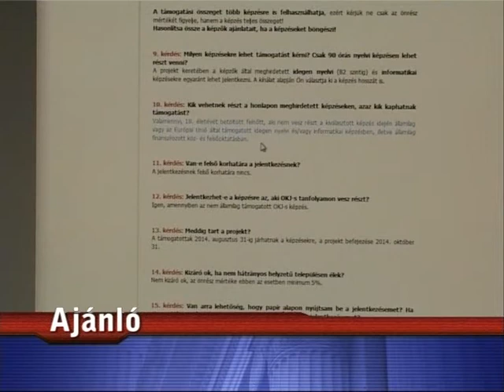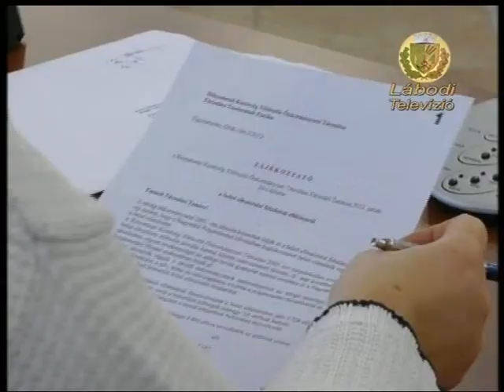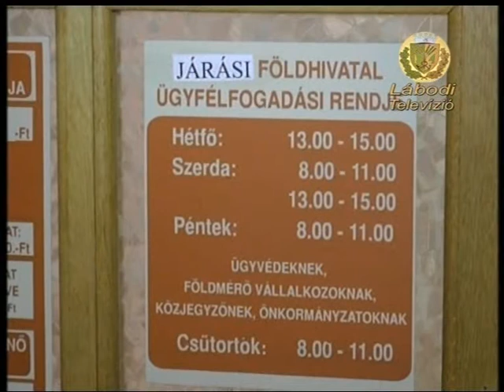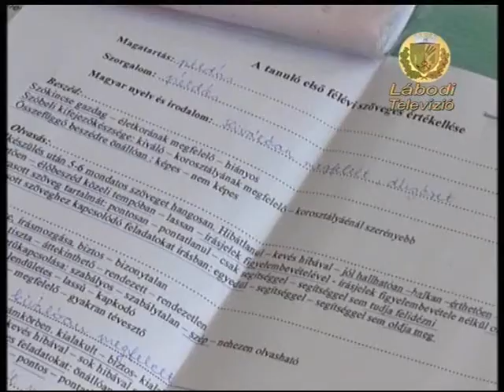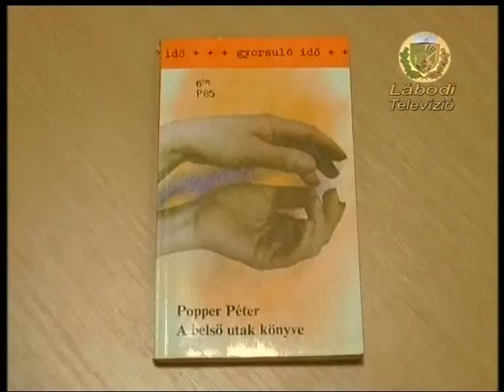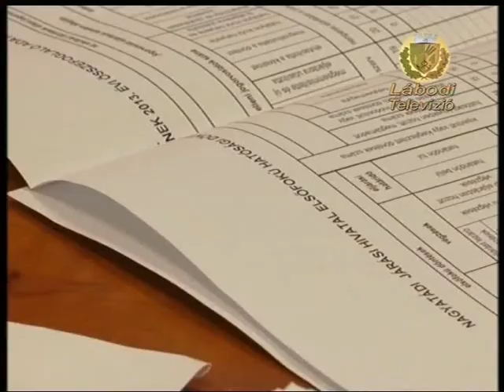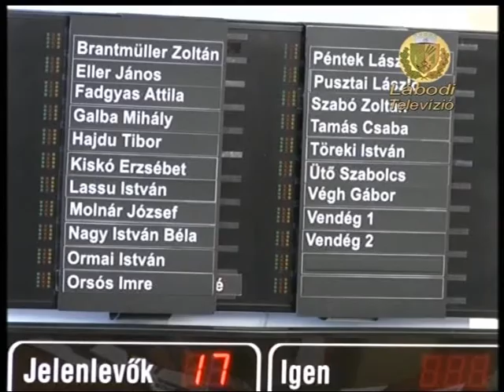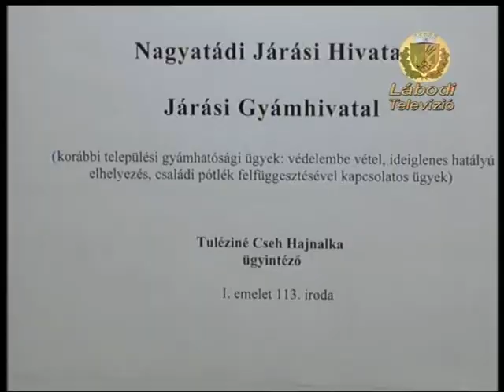Lábod TV 2013. február